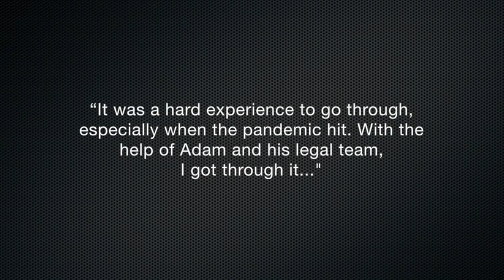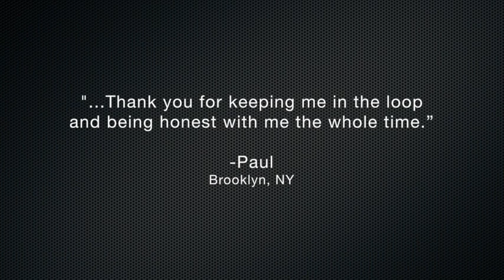True Life Success Story: Paul's $80,000 Settlement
6/23/2021  |  Paul was driving in Brooklyn when another vehicle made an illegal u-turn over double solid lines right in front of Paul! Watch attorney Adam Handler and David "Squeeze" Annakie talk about the case on our legal talk show, Cruisin' with The Case Handler!

CRUISING WITH THE CASE HANDLER is a live legal show with personal injury attorney Adam Handler "The Case Handler" and host David Annakie "Squeeze". Tune in weekday mornings at 9:30 am (EST) on Facebook LIVE and WVIP 93.5 FM!

"Like" us on Facebook and turn your notifications on to be notified when we go LIVE